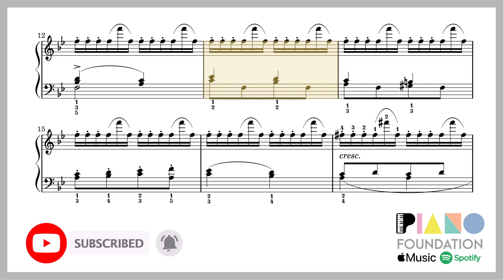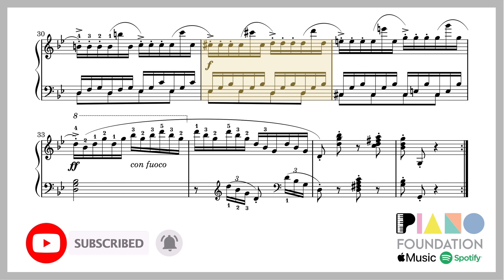Awesome etude for repeated notes that sounds modern! (Czerny Op. 849 No. 26 at tempo - Remastered)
Etude No. 26 from Carl Czerny's Op. 849 (Thirty New Studies in Technics), in full speed.